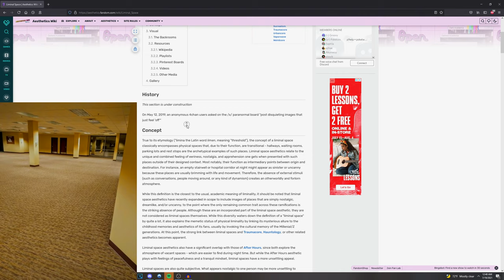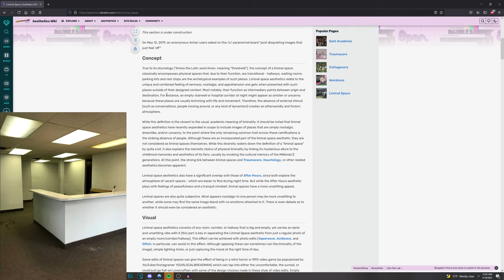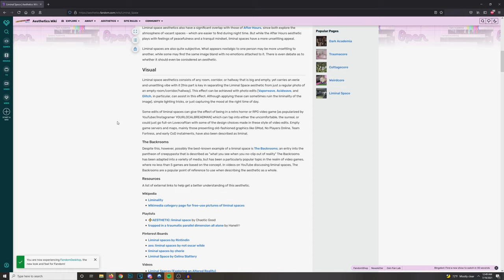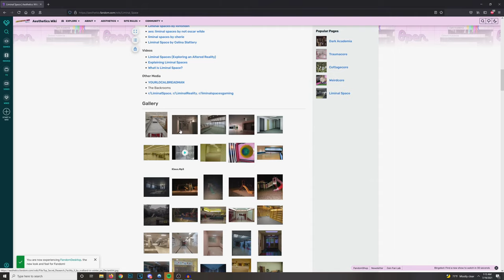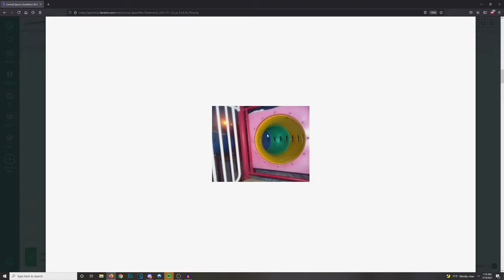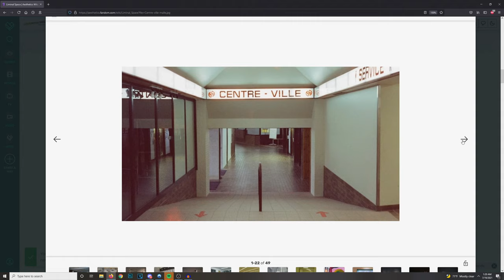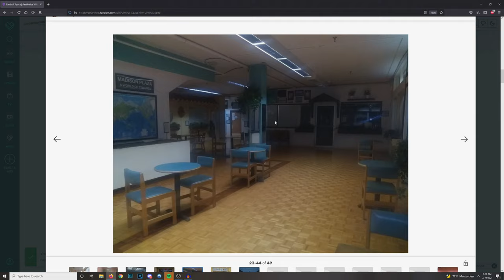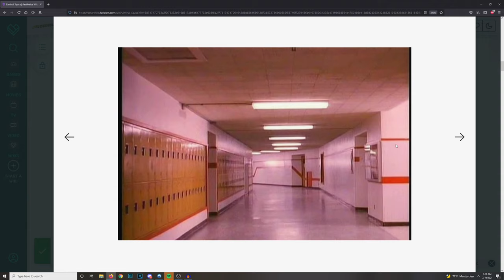Trying to Understand Liminal Spaces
Time for me to finally learn what a "liminal space" is, through reading, examples, and analysis of those examples. And also I get jump scared by a still image.